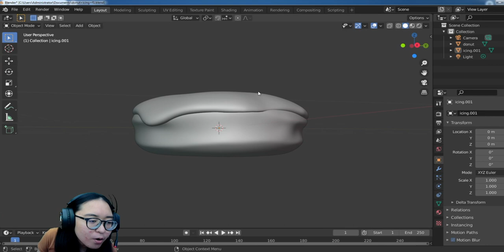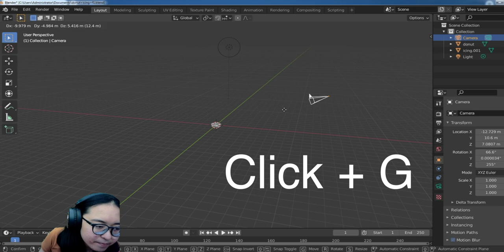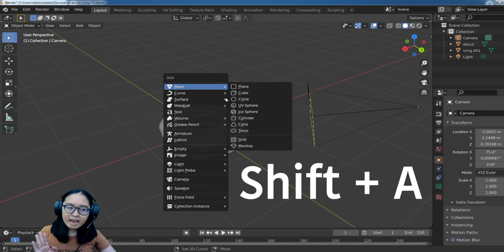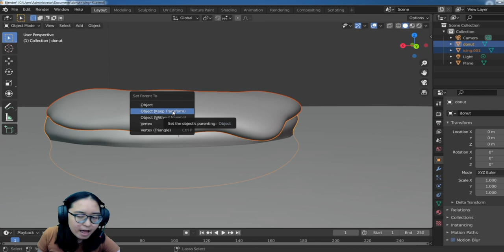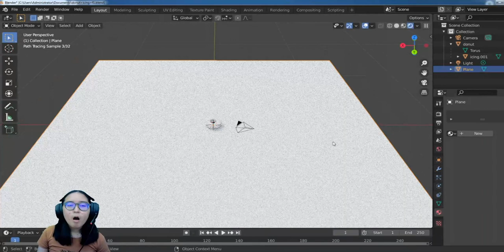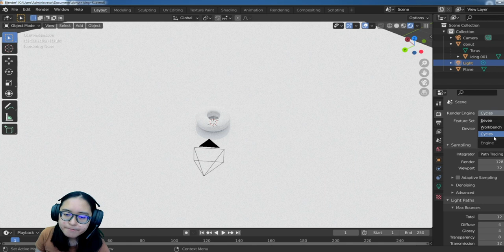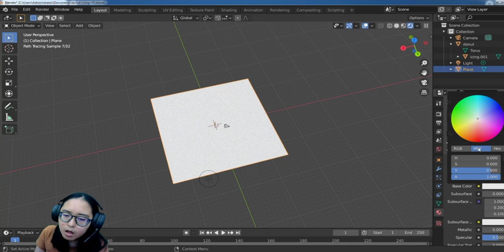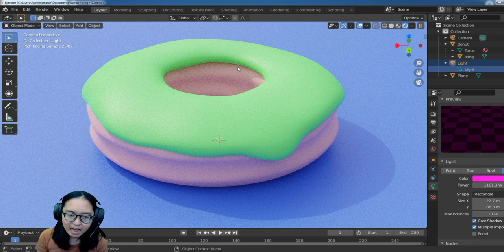สอนการใช้งาน Blender EP-6